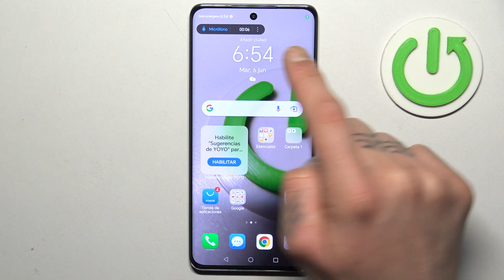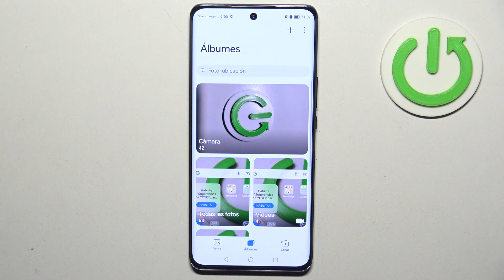Cómo grabar pantalla en HONOR Magic 6 Lite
Con nuestra guía paso a paso, aprenderás a utilizar las herramientas integradas en tu HONOR Magic 6 Lite para grabar la pantalla con precisión, convirtiéndote en un creador de contenido móvil sin esfuerzo.

Tutorial sobre cómo capturar la pantalla en HONOR Magic 6 Lite.
Cómo empezar a grabar la pantalla en HONOR Magic 6 Lite.
Descubre cómo registrar la pantalla en HONOR Magic 6 Lite.
Guía para realizar grabaciones de pantalla en HONOR Magic 6 Lite.
Cómo activar la función de grabación de pantalla en HONOR Magic 6 Lite.